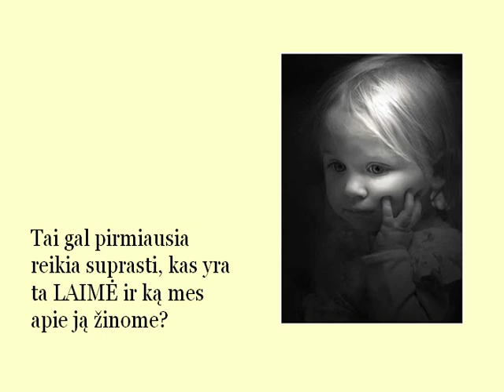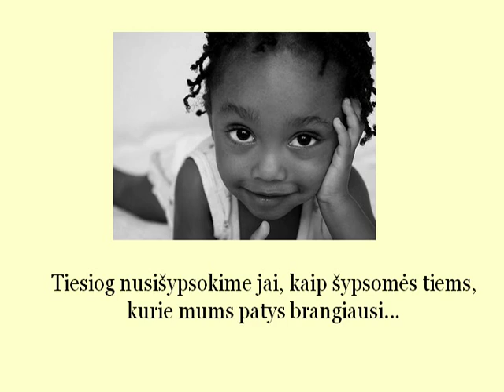Apie laime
Kas yra laimė? Iš ko ji susideda?